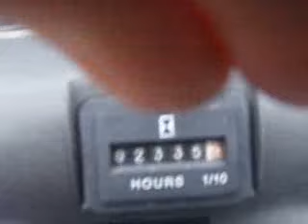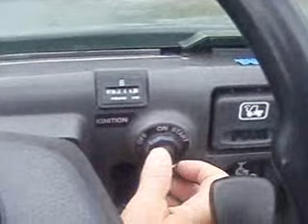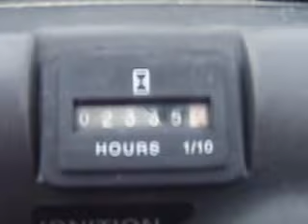GovDeals: 2007 Kawasaki Mule 3000 Hours 2 Wheel Drive VIDEO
2007 Kawasaki Mule 3000 Hours 2 Wheel Drive VIDEO sold by Knoxville, TN on GovDeals.com